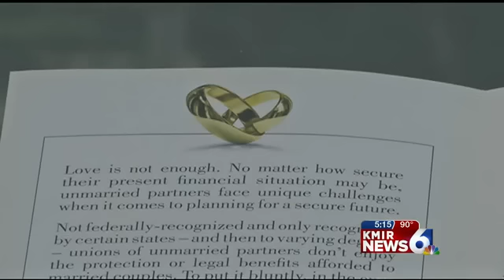The High Cost Of Being Gay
With marriage equality being heard in the highest court, a local financial expert says he can help same-sex couples save tons of money.